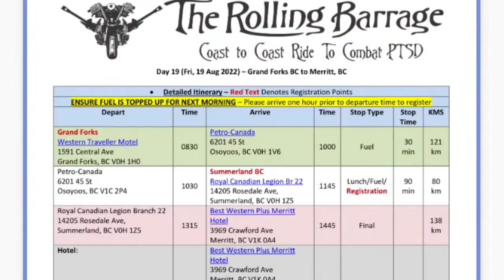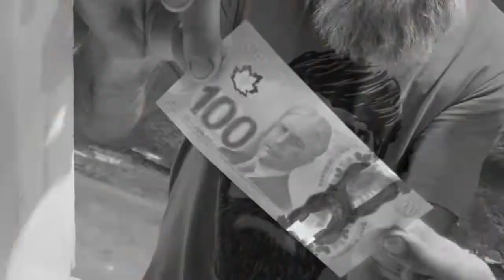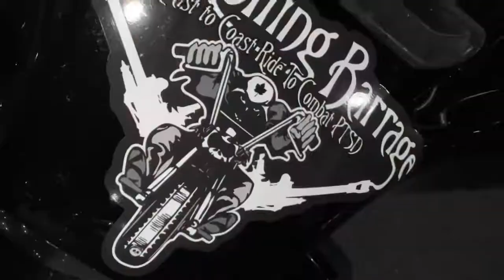Day19-The Rolling Barrage-2022